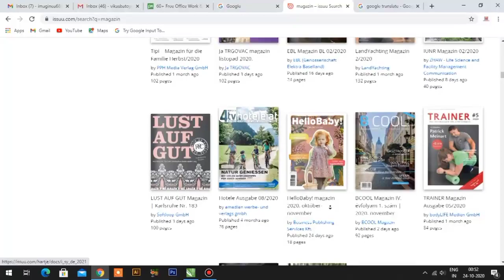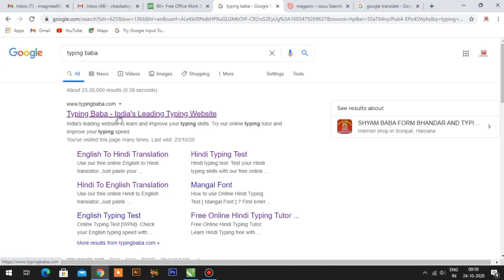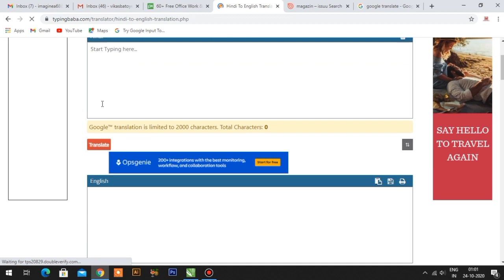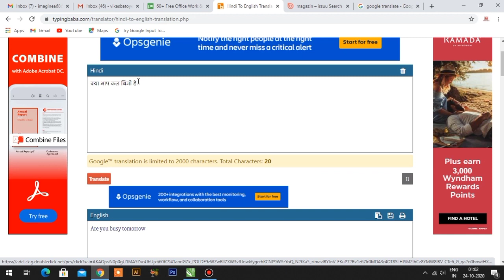OFFICE ME ENGLISH KE KISIS BHI WORK KO KARE BADI ASANI SE..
IMAGINE ARTS

In this video you are learning how to easily convert any Hindi Matter into English and you can use it in your office or personal work...

इस वीडियो में आप सीख रहे हैं कि कैसे आसानी से किसी भी हिंदी मैटर को अंग्रेजी में परिवर्तित किया जा सकता है और इसका उपयोग आप अपने कार्यालय या निजी काम में कर सकते हैं।